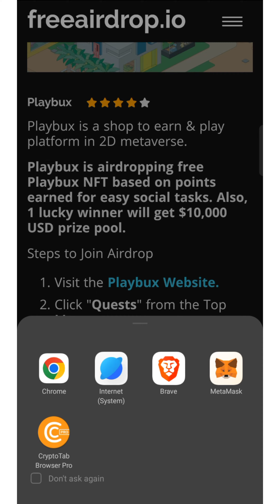Free NFT ( Link in Bio )